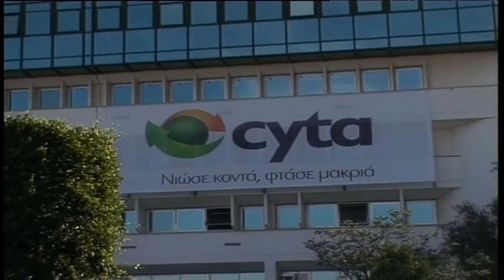ΥΠΟΙΚ: Διασφάλιση συνταξ. δικαιωμάτων εργαζομένων CYTA